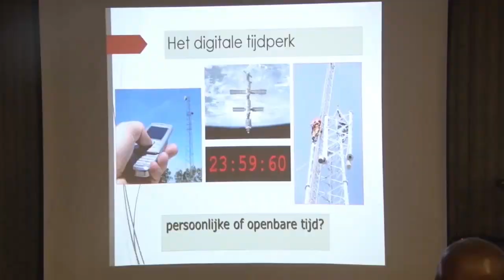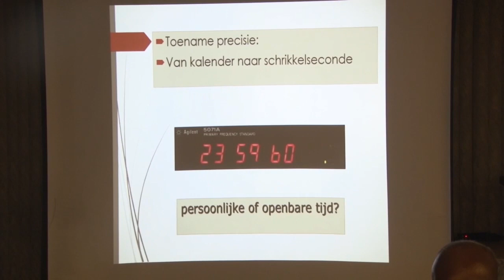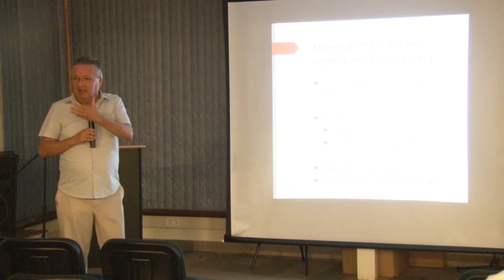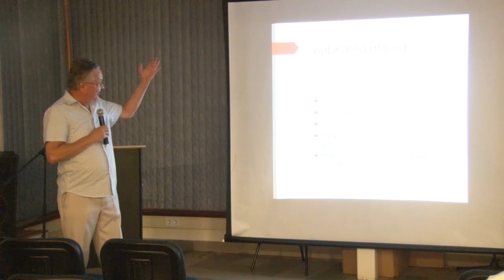04 12 2018 Nationaal Archief hield presentatie